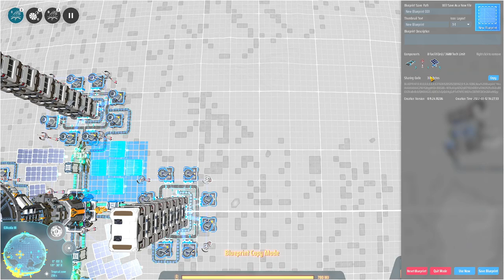💫Dyson Sphere Program - Desenvolvendo a planta de fundição de uma via para todos os fins. EP15